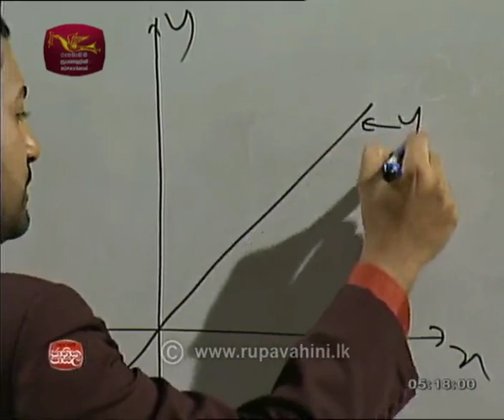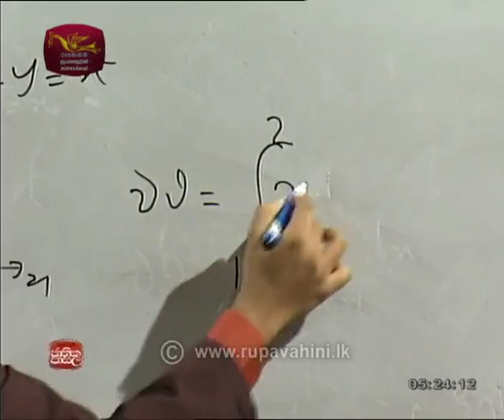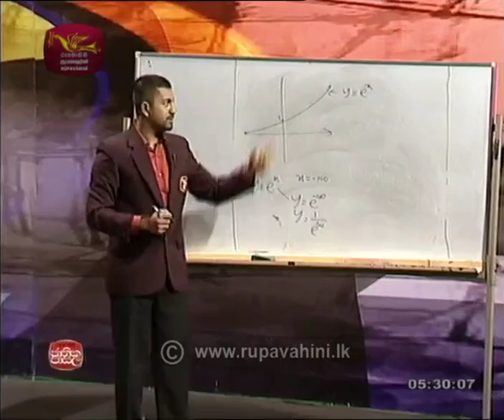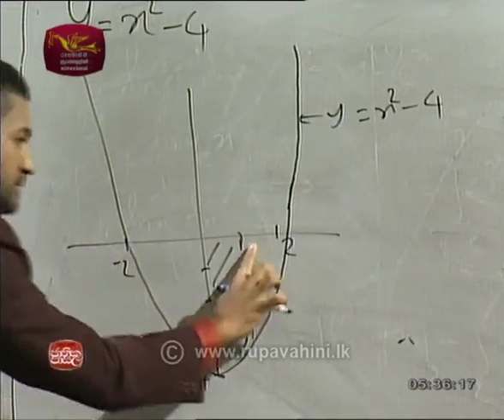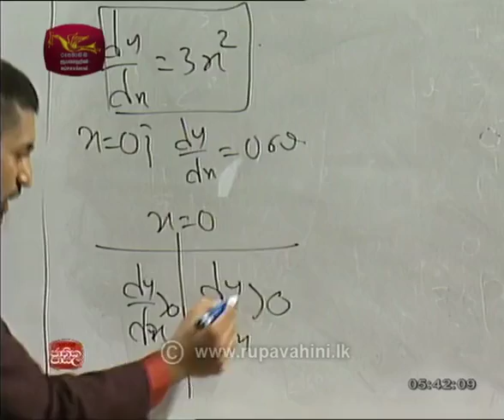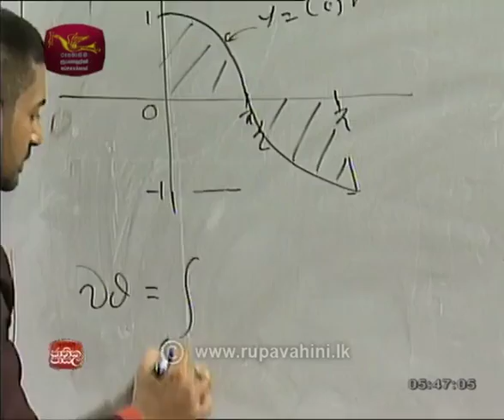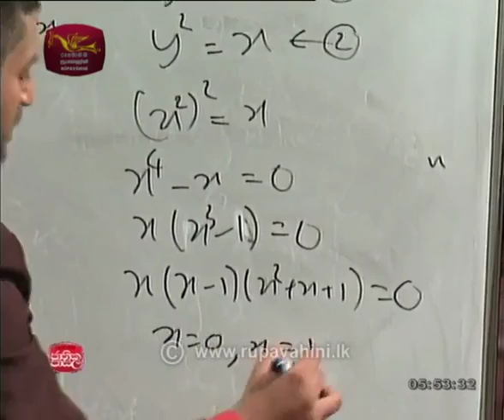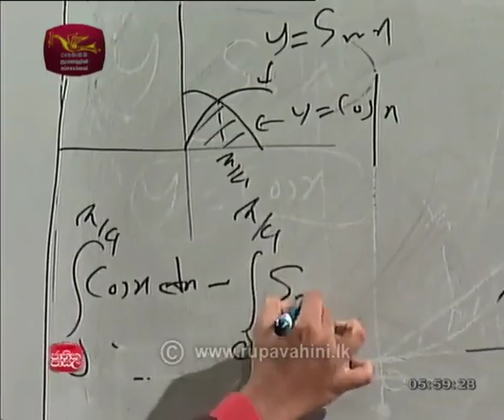Combined Maths |2017-05-06|Jathika Pasala